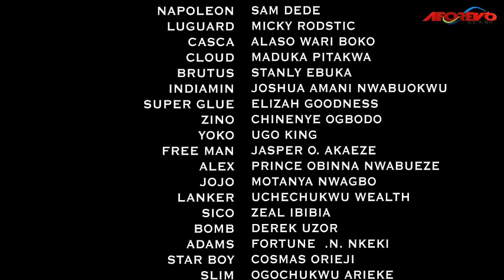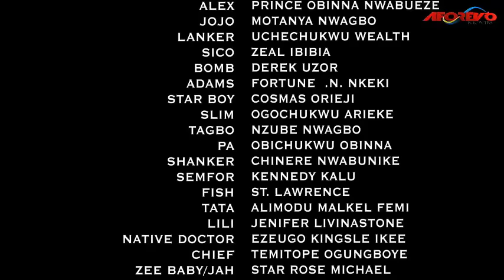The Arrival Of Ghetto Boys - Sam Dede Action Movie | Nigerian Movie | African Movie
In this Nigerian movie, King Of Ghetto

Starring